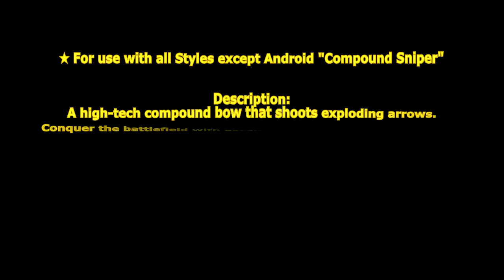[ GetampedX ] Acc Review - Compound Sniper